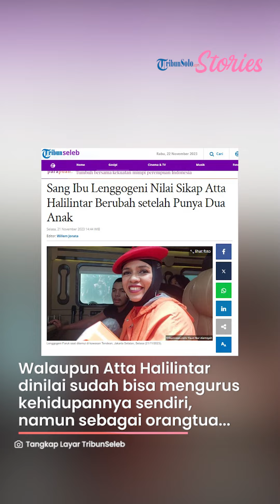Ibu Atta Halilintar, Lenggogeni Faruk Nilai Sikap Atta Berubah setelah Punya Dua Anak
TRIBUNSOLO.COM - Ibunda Atta Halilintar, Lenggogeni Faruk menyebut sikap putra sulungnya berubah usai memiliki dua anak.

Atta Halilintar dinilai semakin bijak dan kebapakan dalam menentukan dikap serta mengurus keluarga kecilnya itu.

"Atta terlihat semakin kebapakan, makin wiseman. Udah punya anak dua juga, semakin kebapakan aja itu," kata Lenggogeni Faruk di kawasan Tendean, Jakarta Selatan, Selasa (21/11/2023).

Walaupun Atta Halilintar dinilai sudah bisa mengurus kehidupannya sendiri, namun sebagai orangtua, Lenggogeni Faruk akan terus memberikan perhatian lebih kepada Atta Halilintar yang kini telah memiliki dua orang anak.

"Anakku selalu dalam perhatian kita, momen-momen itu tidak akan terlupakan," ungkapnya.

Lenggogeni kemudian mendoakan Atta Halilintar agar tetap menjadi sosok ayah yang memiliki kepribadian baik. Kemudian paling penting tidak melupakan anggota keluarganya.

"Semoga menjadi sebaik-baiknya pria yang berjaya, sukses dunia akhirat,"

Sekadar informasi, anak kedua Atta Halilintar dan Aurel Hermansyah lahir melalui proses persalinan caesar pada 11 November 2023.

Anak keduanya diberinama Azura Humairah Nur Atta.

VP: TEGAR